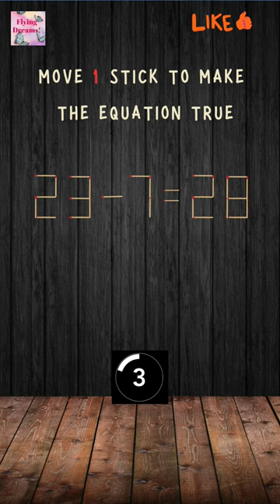"Flaming Brainteasers: Matchstick Marvels"